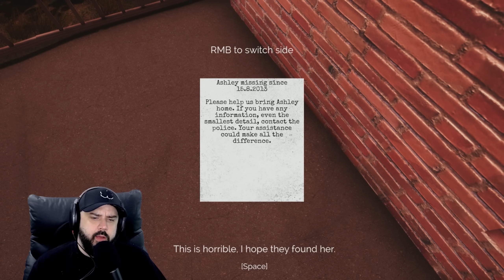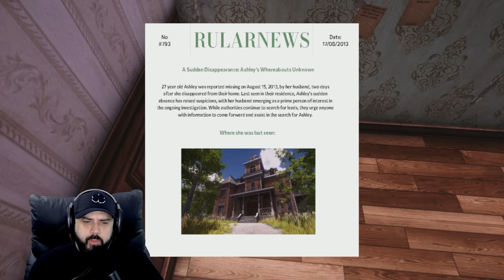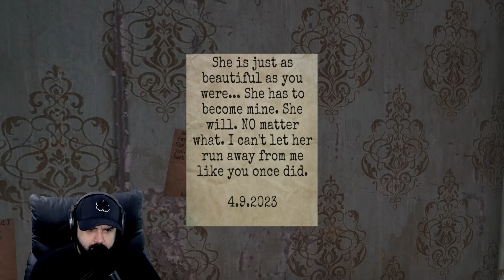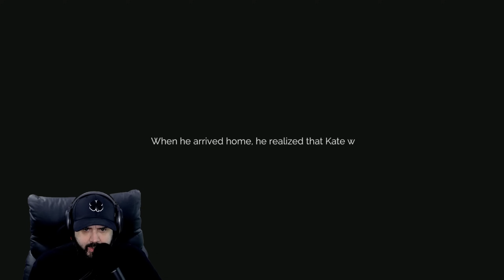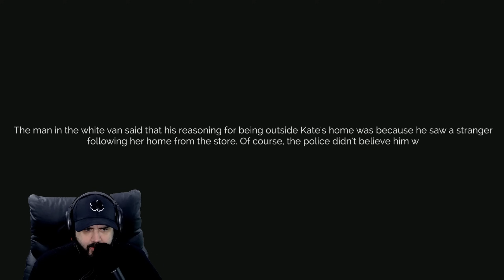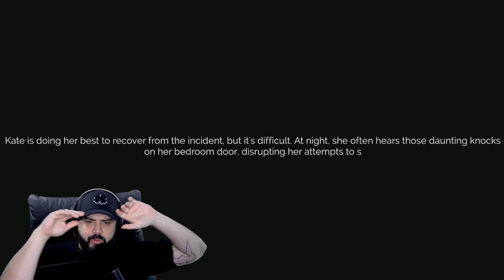THIS IS ONE OF THE MOST HORRIFIYING GAMES IVE EVER PLAYED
I am thankful to be a guy!